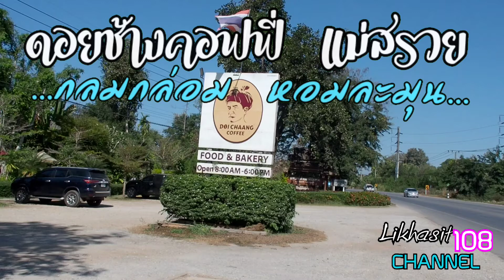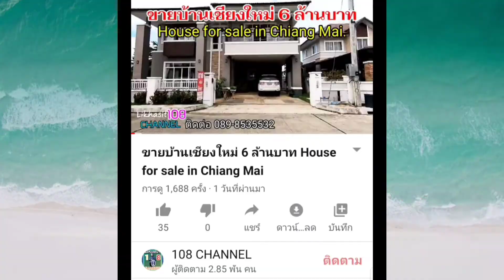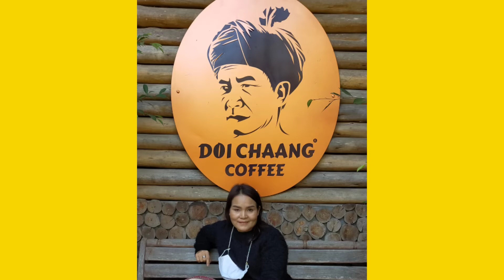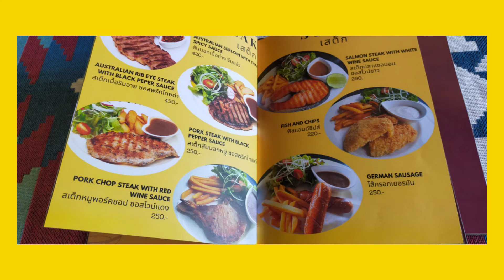ดอยช้างคอฟฟี่ เชียงราย ....กลมกล่อม หอมละมุน...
doi chaang coffee อำเภอแม่สรวยจังหวัดเชียงราย กลมกล่อม หอมละมุน เป็นร้านอาหารและกาแฟดอยช้าง ผลิตที่ดอยช้าง  ดอยวาวี  จังหวัดเชียงราย ร้านอาหารที่มีบรรยากาศดี ร่มรื่น ที่พักรถ ระหว่างการเดินทาง อาหารอร่อย  กาแฟรสชาติกลมกล่อม  อยู่เลยเวียงป่าเป้าก่อนถึงอำเภอแม่สรวย  อยู่ซ้ายมือ  บนถนน 118 เชียงใหม่ เชียงราย